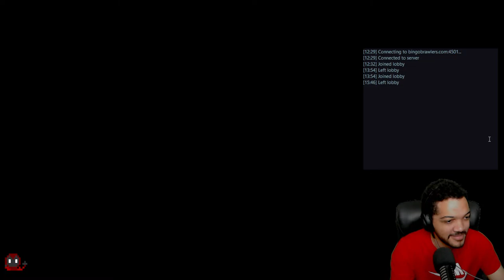2v2 ELDEN RING BINGO